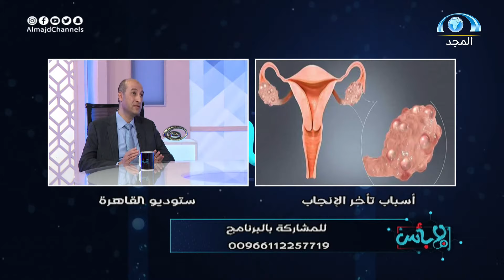توقيت الحمل المناسب وأسباب تأخر الإنجاب | د. وليد حامد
برنامج_لابأس برنامج صحي متنوع
يُبث كل جمعة
بين المغرب والعشاء على قناة_المجد العامة